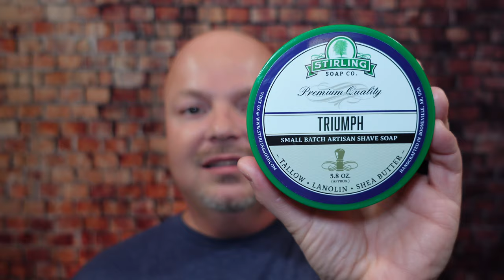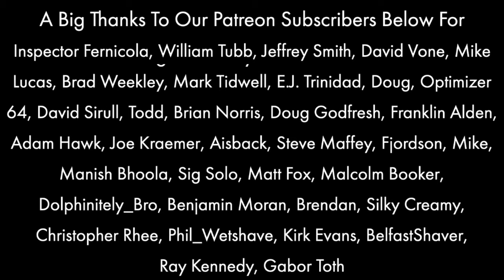Top 10 Artisanal Shaving Soap Makers of 2021